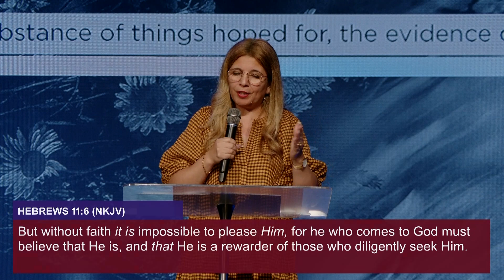Faith to Believe | Pastor Marchella Quartiero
We know our God can do miraculous things, but do we have the faith to believe that those things can happen to us? Here Ps. Marchella encourages us to have the faith to believe in the miraculous and to grow our faith to one of doing and asking.

Love People. Love God. Inspire Our World.